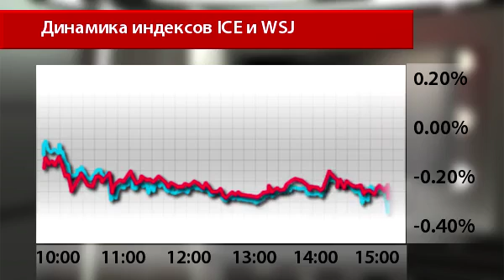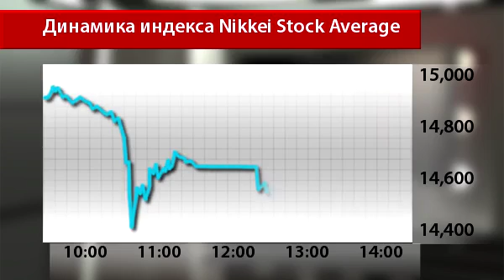Новости InstaForex 22 Июля. Неопределенность вокруг выборов в японский парламент поддержала иену